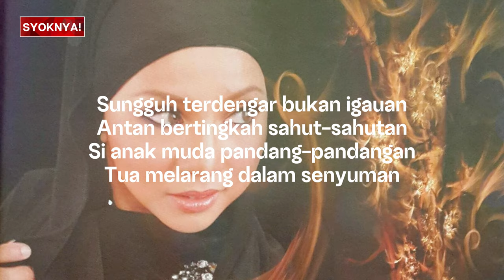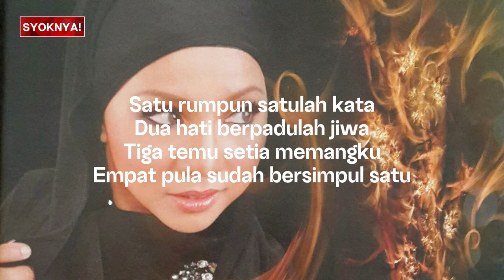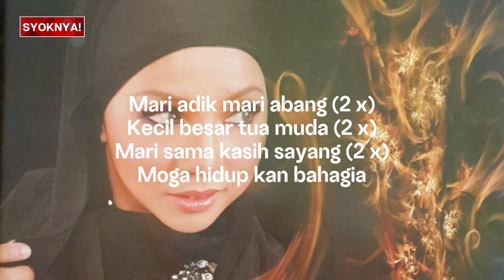Dikir Puteri - Noraniza Idris (Lirik Video)